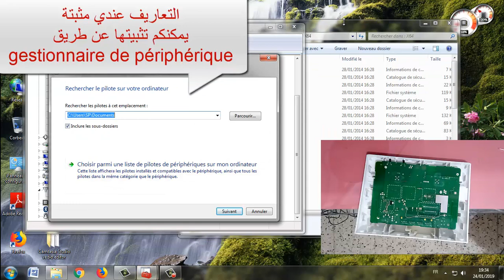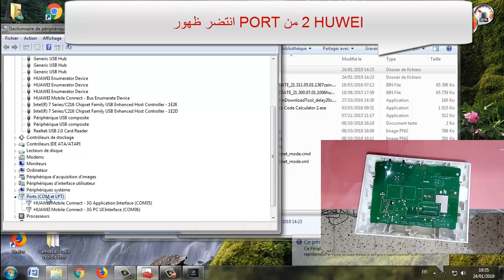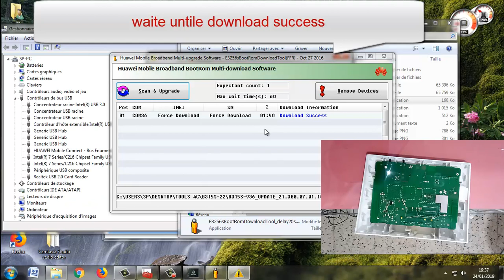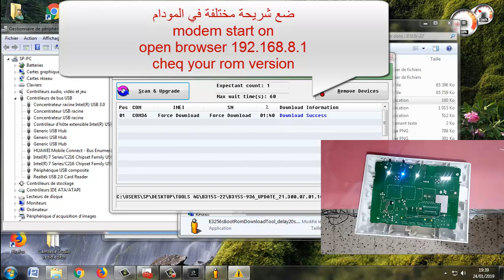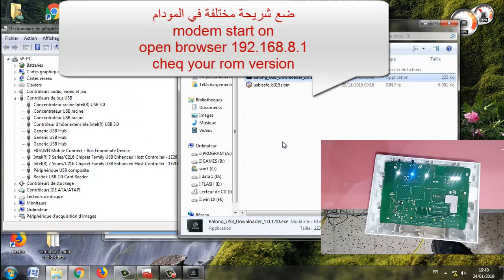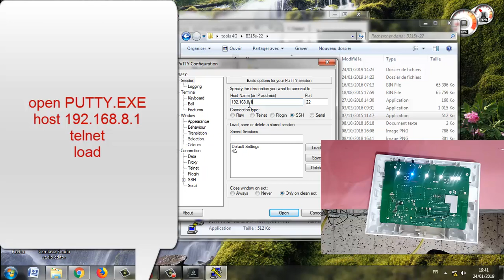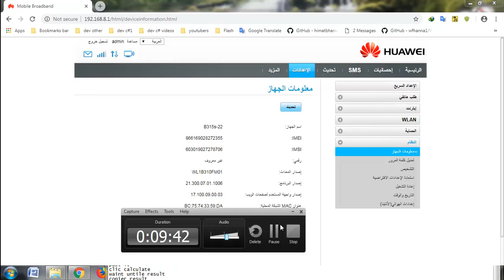Huwei B315s 22 Flash + Unlock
01 emergency mode
conected cable to pc
open Balong_USB_Downloader_1.0.1.10.exe
detect port
load usblsafe_b315s.bin
open E3256sBootRomDownloadTool_delay20s.exe
change Expectant count: 1 to 1
clic Scan & upgrade
waite untile download success
modem start on
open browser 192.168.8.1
cheq your rom version
clic sw_Enable_Telnet_mode.cmd
open PUTTY.EXE
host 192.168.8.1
telnet
load
coppie
AT^NVRDEX=50503,0,128
past it on windows and clic left mouse and  OK
Clic left mous againe and OK
SHOW CODE like that
^NVRDEX: 50503,0,128,3B BA FA 6C 40 76 CB B7 2F D6 C4 EF 0A 9B 1E D2 1D A4 97 1F 8C 33 9C 69 03 A0 47 C3 65 20 DD 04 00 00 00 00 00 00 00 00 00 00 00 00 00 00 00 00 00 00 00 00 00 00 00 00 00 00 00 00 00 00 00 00 F3 F5 CA CF 04 12 3C 8E 05 6E 04 22 D2 9E 3F 3A 57 34 4B 06 05 BF DF D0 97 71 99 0F 91 55 EB C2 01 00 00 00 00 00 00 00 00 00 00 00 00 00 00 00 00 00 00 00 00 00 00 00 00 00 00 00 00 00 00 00
OK
devise it lik that
^NVRDEX: 50503,0,128,
3B BA FA 6C 40 76 CB B7 2F D6 C4 EF 0A 9B 1E D2 1D A4 97 1F 8C 33 9C 69 03 A0 47 C3 65 20 DD 04
 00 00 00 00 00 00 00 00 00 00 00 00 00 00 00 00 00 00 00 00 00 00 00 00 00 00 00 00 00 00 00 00
F3 F5 CA CF 04 12 3C 8E 05 6E 04 22 D2 9E 3F 3A 57 34 4B 06 05 BF DF D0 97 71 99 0F 91 55 EB C2
 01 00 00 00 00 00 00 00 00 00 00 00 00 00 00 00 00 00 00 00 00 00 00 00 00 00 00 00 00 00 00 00
OK
copier
3B BA FA 6C 40 76 CB B7 2F D6 C4 EF 0A 9B 1E D2 1D A4 97 1F 8C 33 9C 69 03 A0 47 C3 65 20 DD 04
open Huawei Unlock Code Calculator 2.exe
past it on
copier
past it
clic calculate
waint untile result
copier result
insire autre sim
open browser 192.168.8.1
inter result key
klic ok
restart router
congratulation